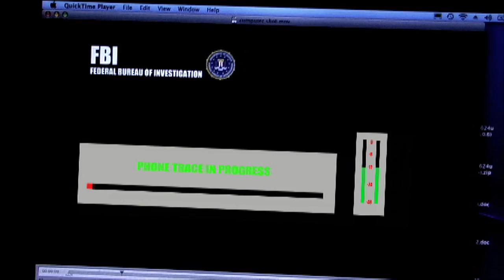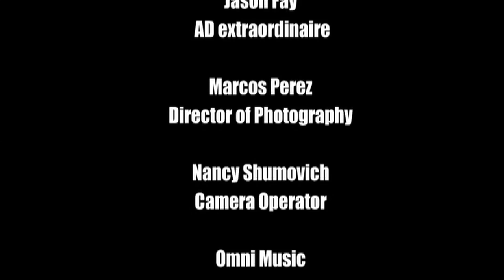saving forrest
a great filmed made by Floyd Conder Mike Closson, Adam Chordock, Jason Fay, Nevergiveup Dave, Nancy Closson, James Ryen, Travis Moscinski, Ashley Rose, Sterling BIshop, Christina Desiere, Bob Ferst, Marcos, and Jenna Banko!